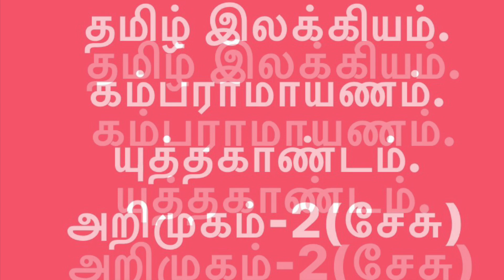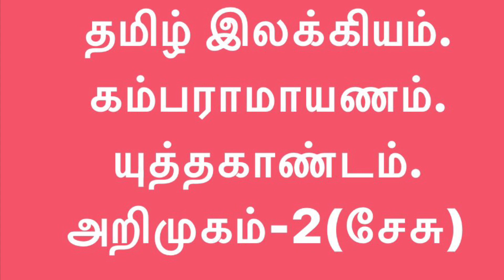TAMIL LITERATURE. KAMBARAMAYANAM. YUDHA KANDAM. PRELUDE-2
தமிழ் இலக்கியத்தொடரில், கம்பராமாயணத்தில், யுத்த காண்டம். அறிமுகம்-2.